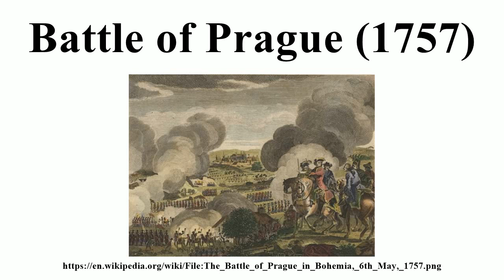Battle of Prague (1757)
Image-Copyright-Info
Image is in public domain
Author-Info:   unsigned
Image-Copyright-Info